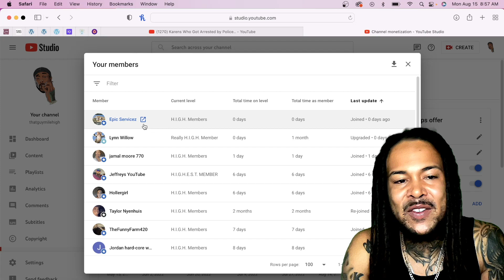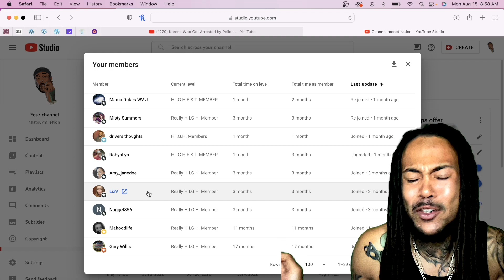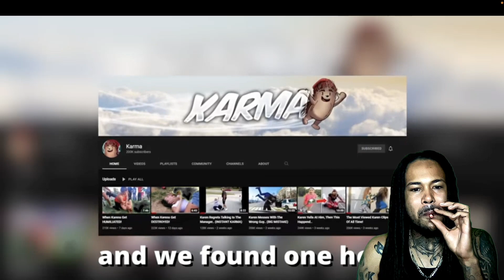Karens Who Got Arrested by Police | REACTION